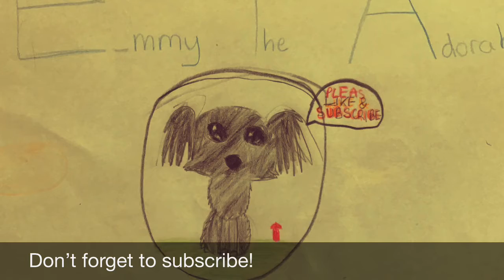Emmy the rockstar🎧